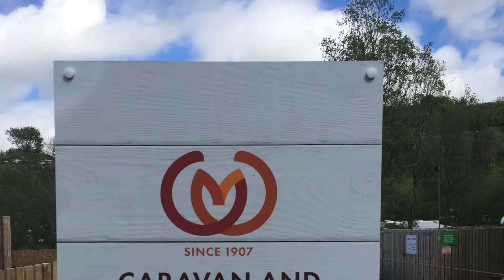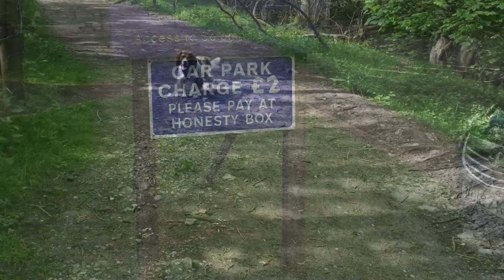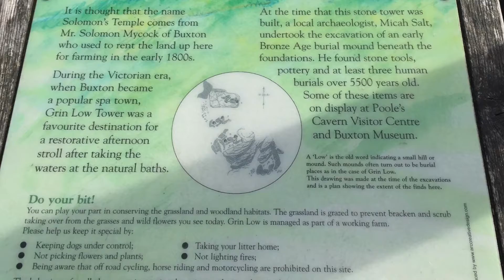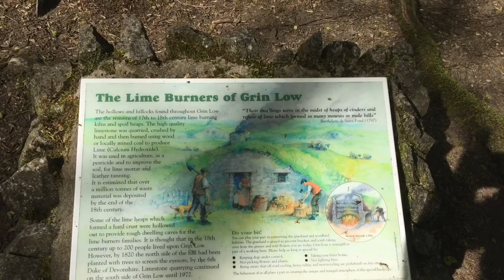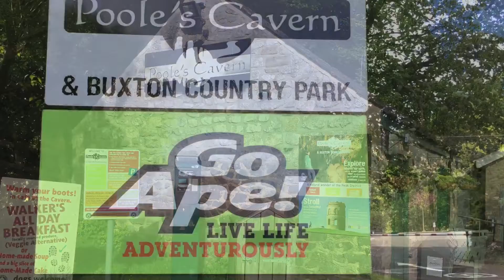Buxton May 2019.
Buxton C&M Club Site